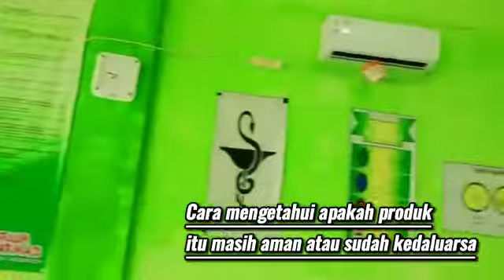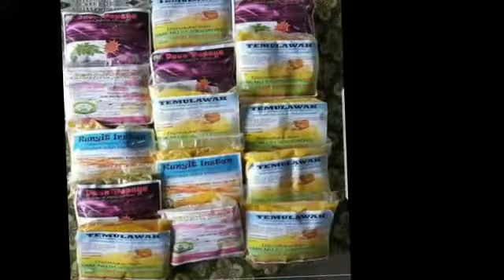SMK NU 1 ....SMK Bisa